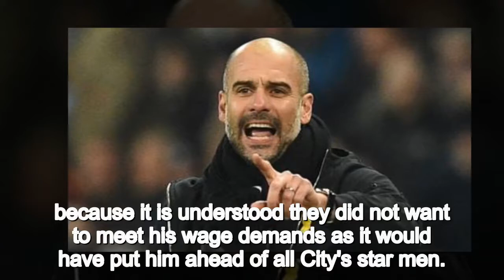Man City cannot afford '22 top players' - Pep Guardiola